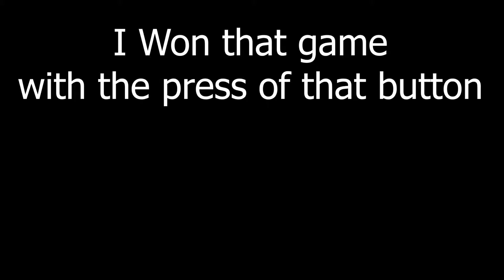How to Make Hearthstone look more Fun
Just Add Zoom effect that whould make it more fun right, Right?

I am bad with finding good Music and Good sound effect to add. I am still new but i need future help with sound effect and that. So you know i have alot of Decks that is good i wanted to make a Lucentbark video so here it's

The Big part when i do youtube that is gonna be important is Thumbnail. a Picture to show my videos and "lure" more fans well later for that.

Music
Pump it up - Swamp Thing